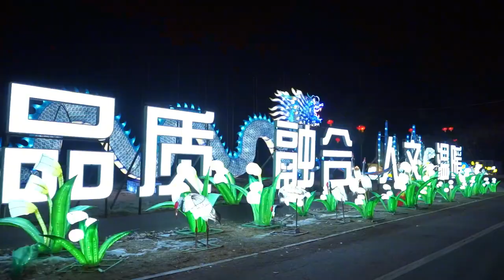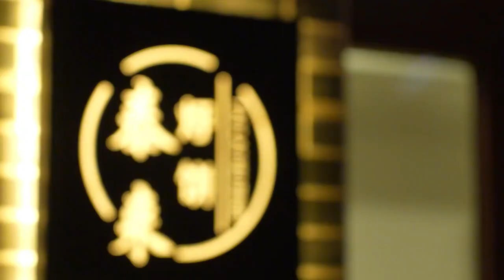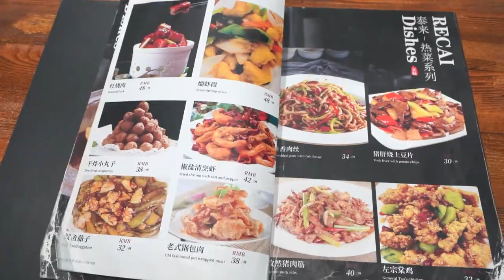沈彩飞扬，和平出场，带琪哥逛和平#沈阳旅游攻略#北京琪哥